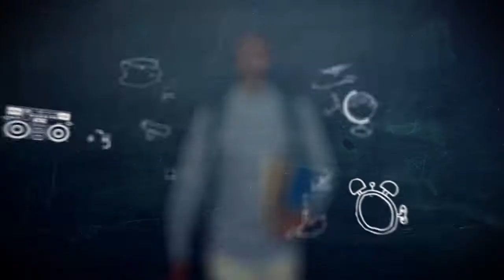CAMPUS ON TV TVKU - EPIDEMIOLOGI KECELAKAAN LALU LINTAS - SEGMENT 4